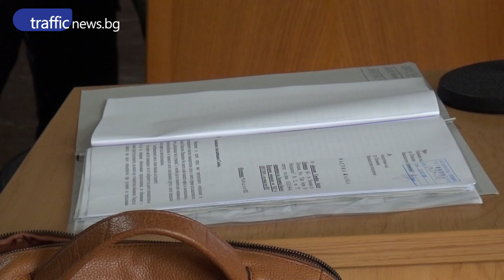Тримата инспектори от ДАИ-Пловдив остават в ареста